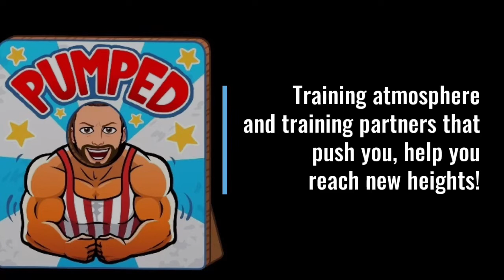Pole Vault : Training Environment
Do you have training partners? If you really want to see how high you can jump you need training partners. Your training environment and training partners can be a huge boost to your performance. Training partners help push you to your limits!